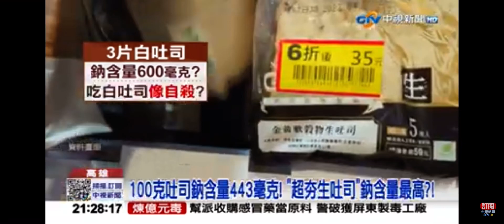2023-04-28中視2100整點新聞-吐司鈉含量超高!＂生吐司＂很胖 吃太多恐中風?!